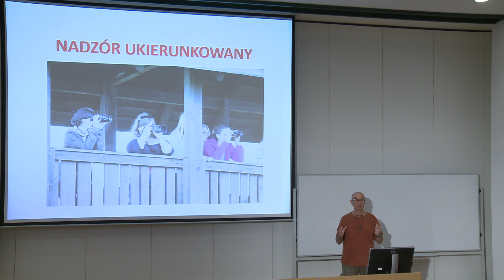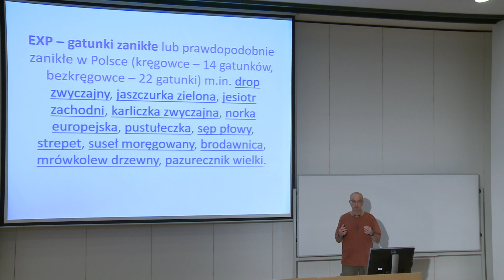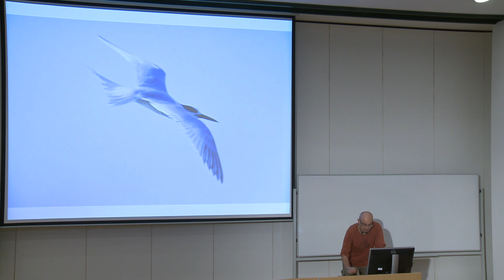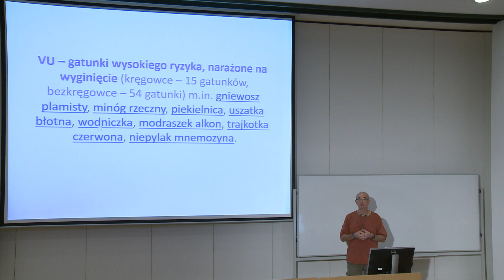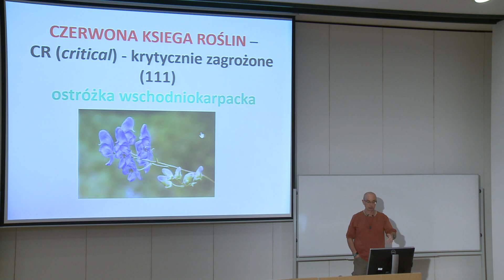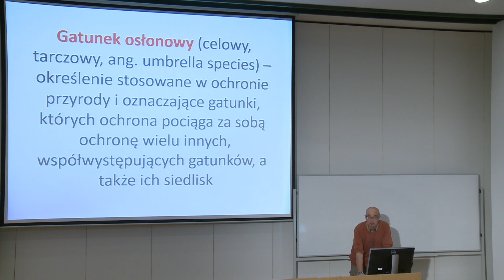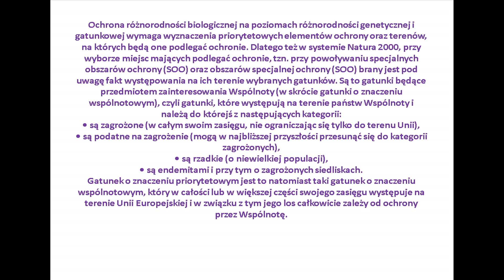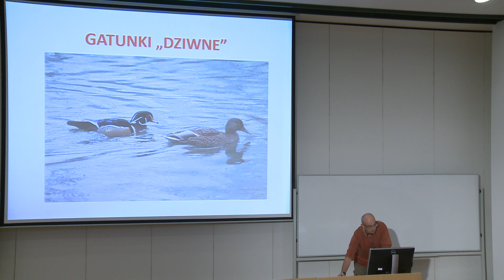Nadzór 4, dr hab. Paweł Oglęcki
Analiza źródeł na temat zagrożeń poszczególnych gatunków, czerwone księgi zwierząt i roślin, różnorodność biologiczna jako kluczowy element stanu biocenoz